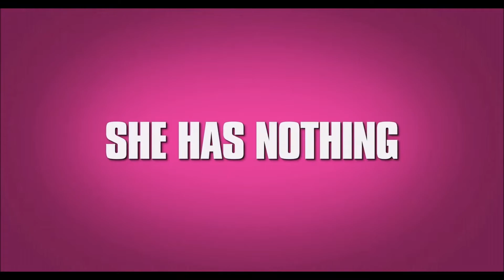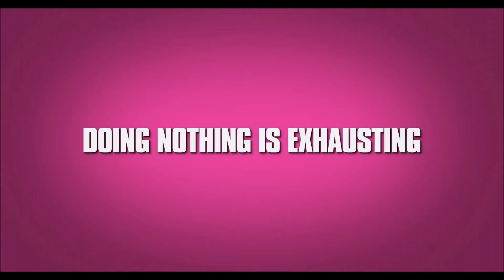LAZY SUSAN (2020) Official Trailer | Sean Hayes | Comedy Movie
In Select Theaters Nationwide, Digital & On Demand April 3rd!

An all-star cast including Emmy Award® winner* Sean Hayes (Will & Grace), Oscar® winner* Allison Janney (I, Tonya), Matthew Broderick (The Producers) and Emmy Award® winner* Margo Martindale (August: Osage County) highlight this brilliantly funny, slice-of-life comedy about a woman on the edge with nowhere to go but over.

Susan (Hayes) has always been the self-centered oddball in her family who lazily skated through life with their begrudging support until one day she wakes up to realize she’s middle-aged with no job, no relationship, and an increasingly estranged family. She finally decides to take charge and turn things around, but never having done anything herself before, the struggle is real (and hilarious) as Susan becomes the woman she always wanted to be, all on her own.